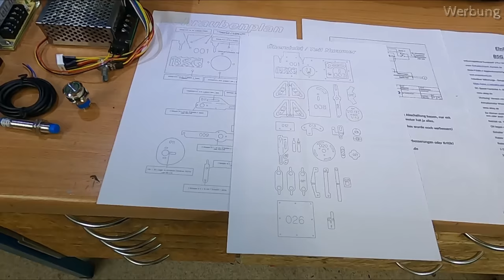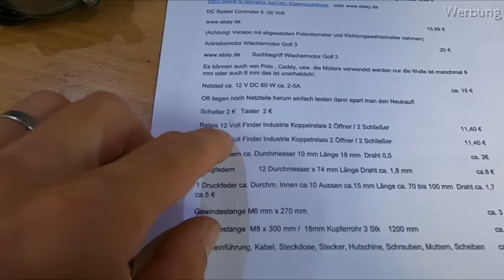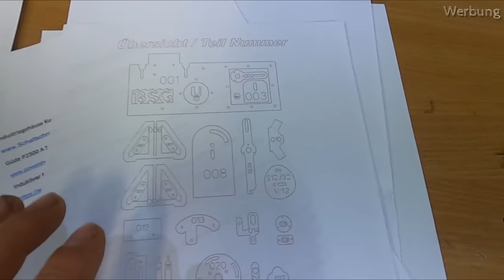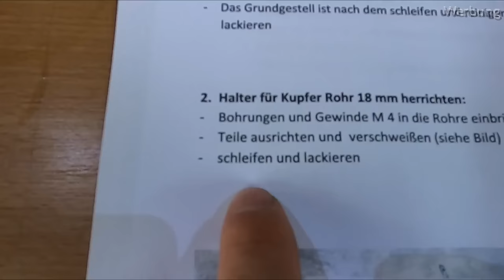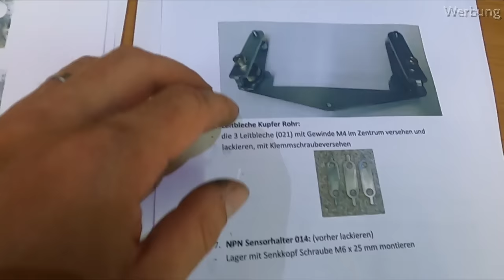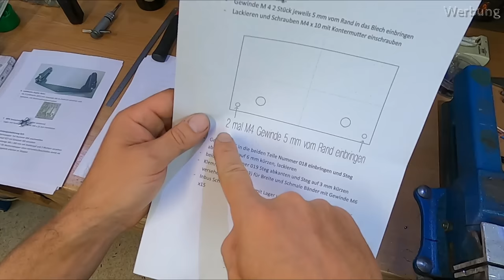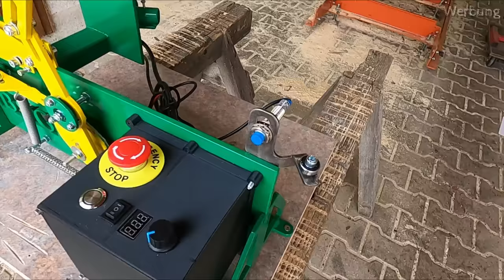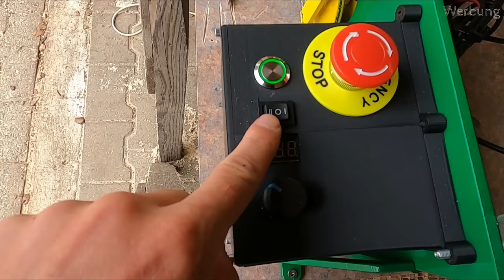Jetzt wirds scharf - Bausatz Schärfgerät für meine WoodMizer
falls du mich unterstützen willst, findest du hier meine Amazon Wunschliste: